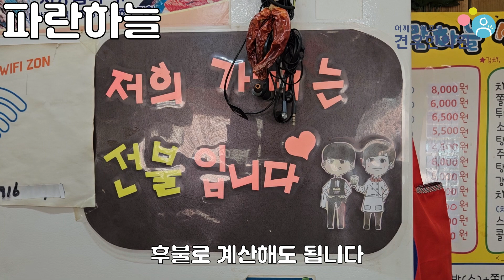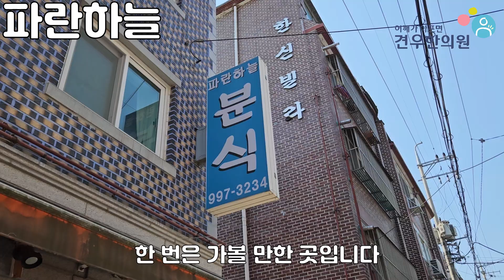놀면뭐하니 치즈밥 피자떡볶이 탕수만두 쌍문동 파란하늘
놀면뭐하니 치즈밥 피자떡볶이 탕수만두 편에 방영되는

쌍문동 파란하늘을 소개해 보려고 합니다.

치즈밥을 먹으면서

든든한 시간을 보내고 싶은 분이라면

건강하세요~!